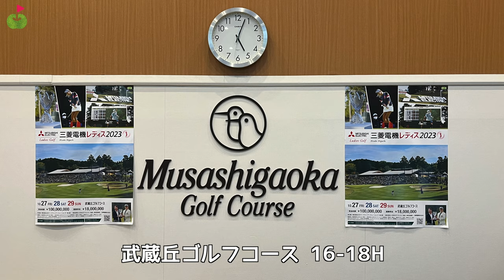名物！武蔵丘17番ホールの池がシングルプレーヤーを襲う！【武蔵丘GC⑥】